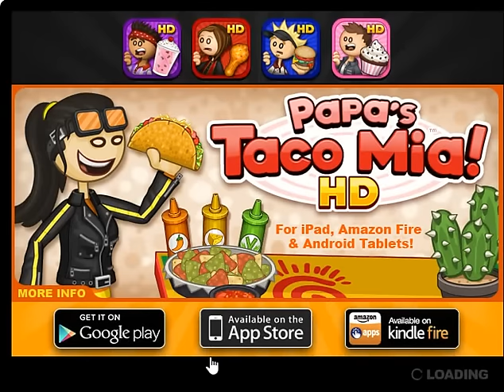Papa's Sushiria - All Lucky Lucky Matsuri Toppings & Standard Fillings Unlocked!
We have almost unlocked every single topping in the game!

Fillings:
Avocado (Start)
Carrot (Start)
Crab Stick (Start)
Cream Cheese (Start)
Cucumber Slices (Start)
Salmon (Start)
Snow Peas (Start)
Tuna (Start)
Lobster (Unlocked with Gremmie on Day 2)
Tofu (Unlocked with Olivia on Rank 4)
Unagi (Unlocked with Tohru on Rank 6)
Jalapeños (Unlocked with Maggie on Rank 11)
Green Onions (Unlocked with Cletus on Rank 15)
Wagyu (Unlocked with Ember on Rank 24)
Shiitake Mushrooms (Unlocked with Prudence on Rank 26)
Shrimp Tempura (Unlocked with Nick on Rank 30)
Tamago (Unlocked with Johnny on Rank 31)
Octopus (Unlocked with Georgito on Rank 39)
Yellowtail (Unlocked with Sienna on Rank 41)
Radish Sprouts (Unlocked with Radlynn on Rank 45)
Asparagus (Unlocked with Julep on Rank 49)
Fried Calamari (Unlocked with Captain Cori on Rank 64)